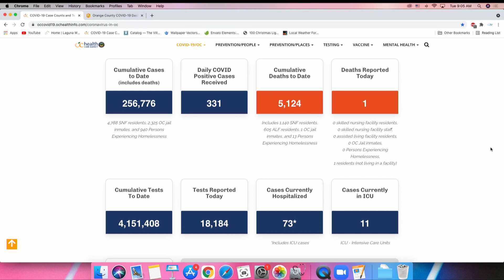Jeff Parker, VMS, CEO, Laguna Woods Village Update, July 13, 2021